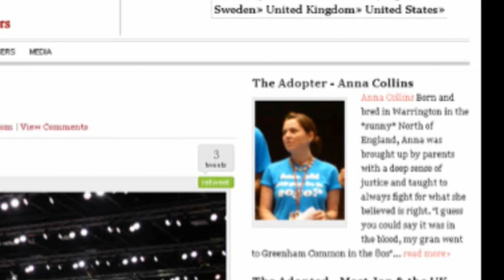Anna 'The Tracker' Collins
As part of the 'Adopt a Negotiator' project, Anna Collins is following every move of the UK negotiation team in Copenhagen. Making sure that they stay on track for a fair and safe deal to tackle climate change.